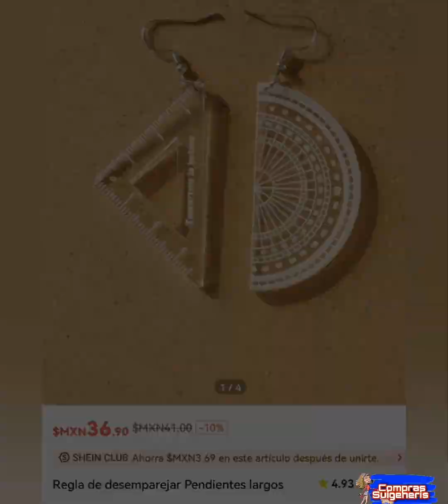Mira estos Aretes de Shein Diseños Sorprendente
Aretes de shein sorprendente diseño qué te encantaran un gustito de vez en cuando no nos hace daño siempre meresemos lo mejor